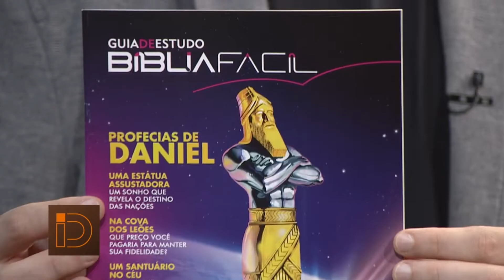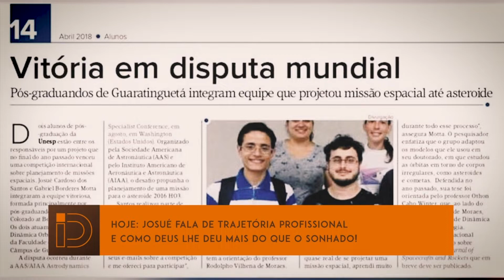Josué Cardoso | Identidade Geral 26 04 2021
Josué sempre estudou em escolas públicas e não conseguia imaginar que o sonho de ser um cientista espacial poderia acontecer. Mas, Deus estava sonhando junto com ele, mesmo quando todos diziam que ele estava maluco por se batizar na igreja adventista e parar de frequentar as aulas e realizar provas aos sábados. Josué se formou em matemática com prêmios por seu desempenho acadêmico. Confira tudo nesta entrevista especial.